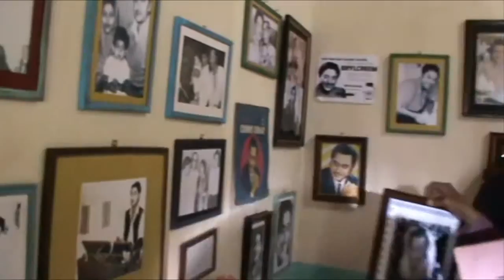MOD Team Tribute to Kishore da